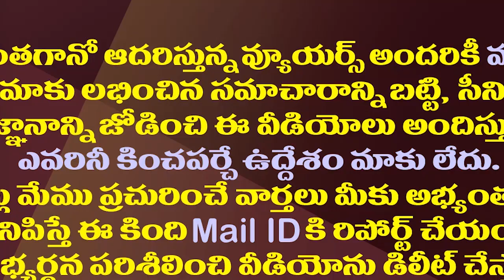గంటా..అయ్యన్నలకు సరైనోళ్ళను సెట్ చేసిన జగన్|YS Jagan Strategy Against Ex Ministers Ganta And Ayyanna